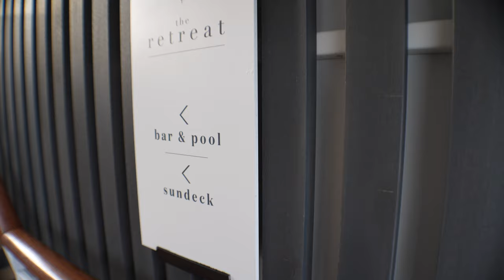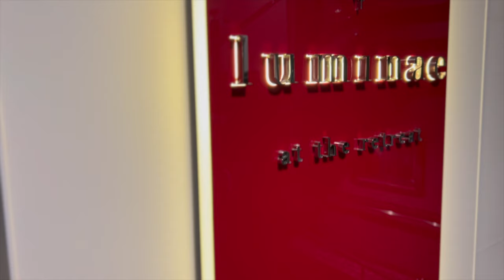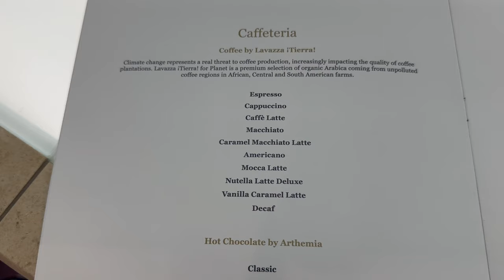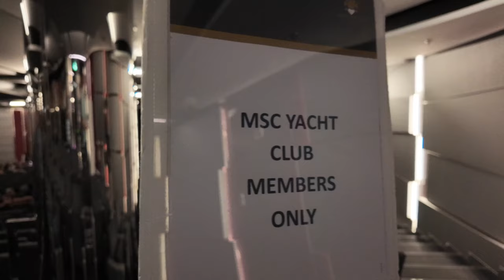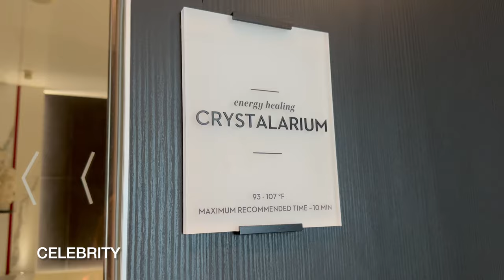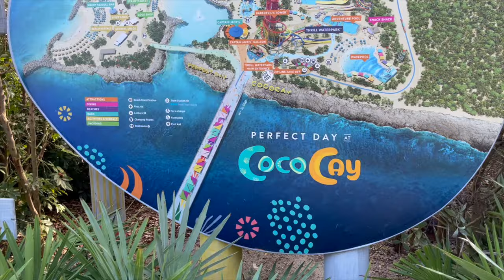Is a $10,000 Cruise Really Different from a $1,000 Cruise?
Ever debated between MSC Yacht Club and Celebrity Retreat? Wonder which one is best for you? How they are different? What's  included in each one? Then this videos is for you! We will break it down what you get in each and which one we thing is better and why from personal experiences.

0:00 Intro
0:37 Food
3:32 Drinks
6:31 Suite Area
10:52 Benefits
15:52 Experience/ Price

About us:
We are the Lindsay’s, Emma, Jack and Poppy. (and sometimes our dog Mezi) We love travel and our goal is to take our experiences to help you plan your next trip. Whether it is a big once in a lifetime trip or a fun weekend getaway… we want to help!
Hope you enjoy how little experiences can help you live life to the fullest. Come along with us and get out and live a little!